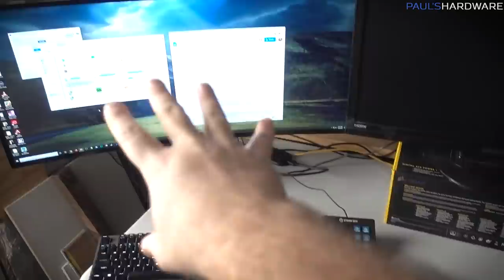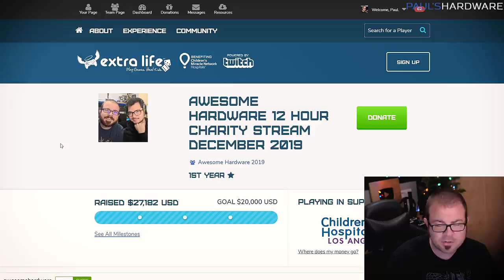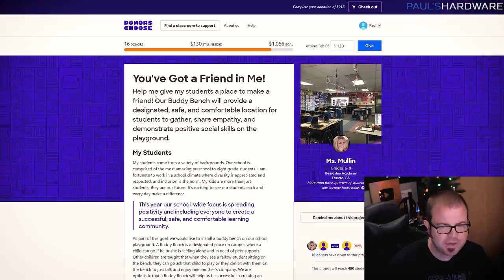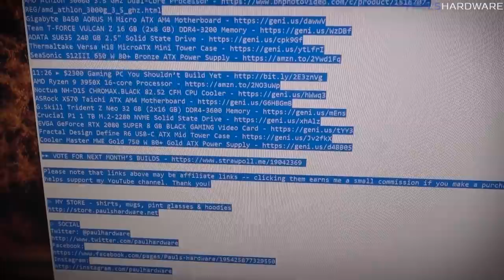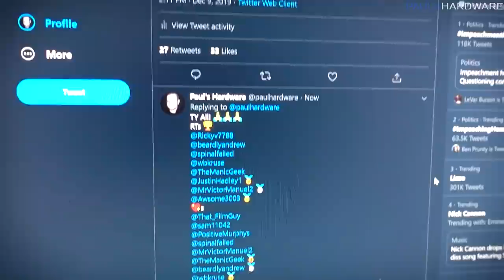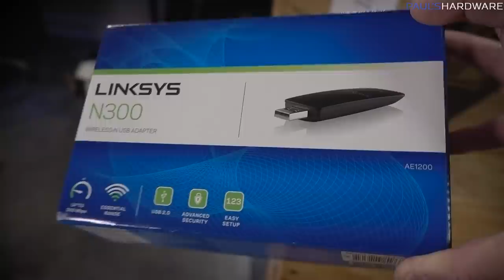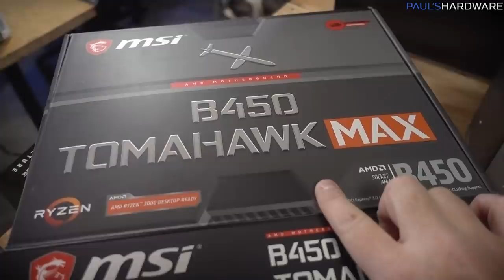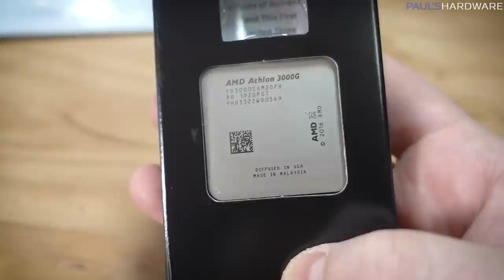Some Things Need Doing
:::Send Me Stuff:::
Paul's Hardware